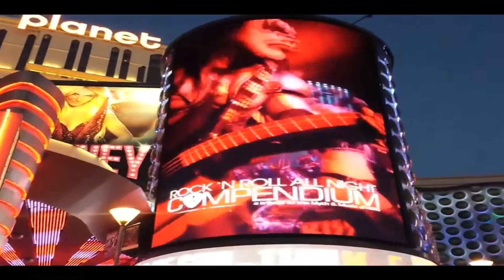SCK Promo 1080i